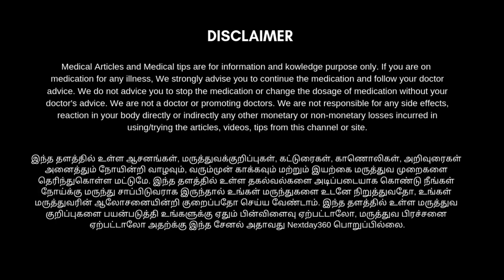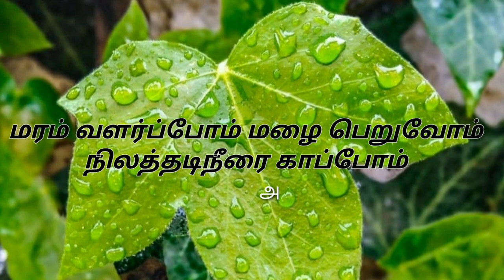நிரந்தரமாக நரைத்த முடியை கருமையாக மாற்றும் ஒரே Hair Oil இதுதான் | இளநரை மறையும் | Next Day 360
நரை_முடி _கருமையாக _வளர
நரை_முடி _கருப்பாக _மாற_எண்ணெய்
நரை முடிக்கு இயற்கை வைத்தியம்,
நரை முடி கருப்பாக என்ன செய்ய வேண்டும்,
நரை முடி கருமையாக,
நரை முடி வராமல் தடுக்க,
நரை முடி கருமையாக வளர எண்ணெய்,
narai mudi poga tips in tamil,
narai mudi karupaga oil,
narai mudi karupaga tips in tamil,
narai mudi karuppaga,
narai mudi karumayaga,
narai mudi karupaga mara,
narai mudi karupaga mara tamil,
mudi karupaga,
mudi valara,
narai mudi poga,